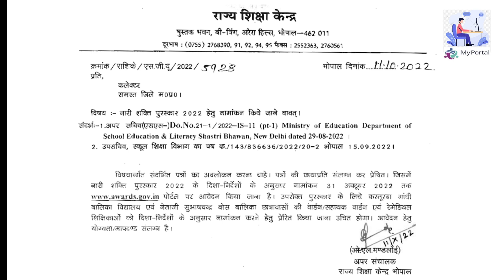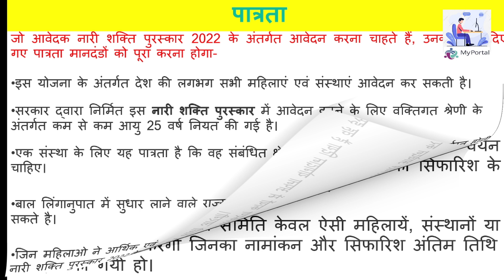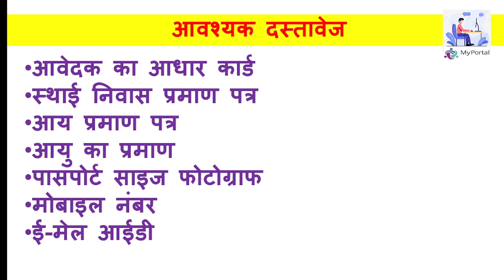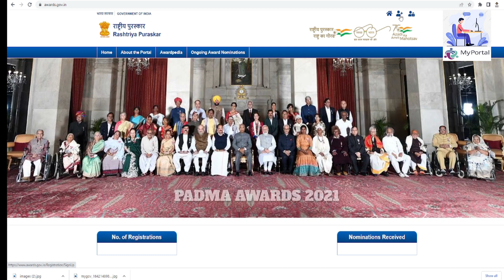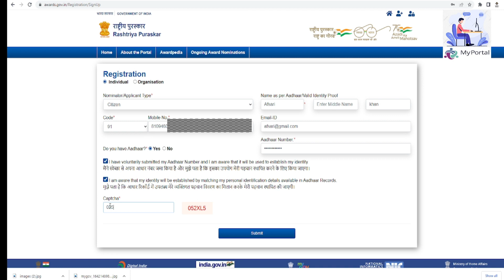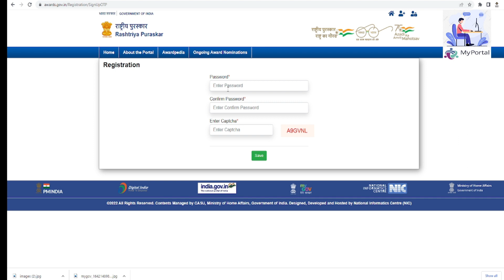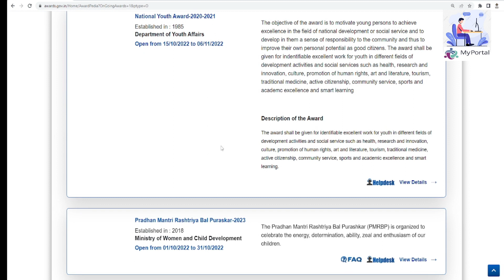नारी शक्ति पुरुष्कार - कैसे करे आवेदन, क्या है नियम और पात्रता KGVB और GH के लिए RSK के निर्देश